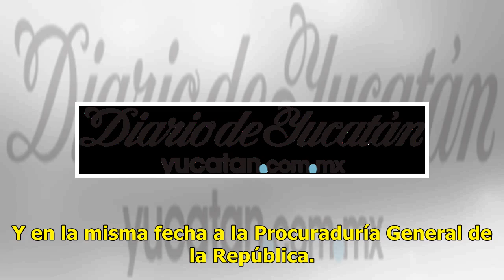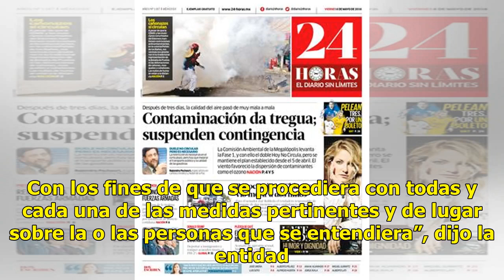Suspenden a sacerdote acusado de abuso sexual en Santo Domingo - El Diario de Yucatán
Santo Domingo.- Iglesia católica dominicana comunicó de la suspensión de un sacerdote luego de que se difundiera que tuvo “vínculos indebidos”. Con un menor de edad. A través de un comunicado, el Arzobispado de Santo Domingo explicó que abrió una investigación. Sobre el sacerdote José Rosario Gonzál...